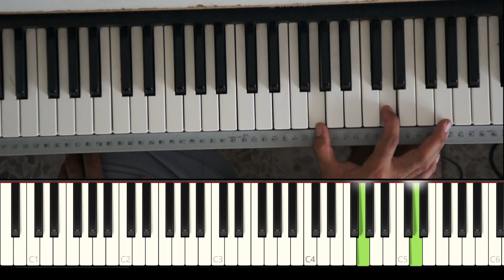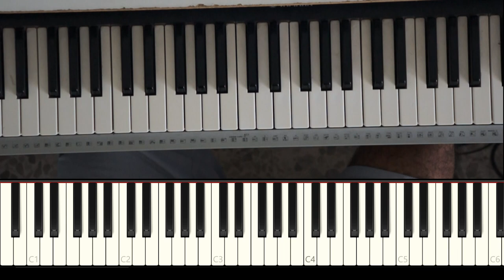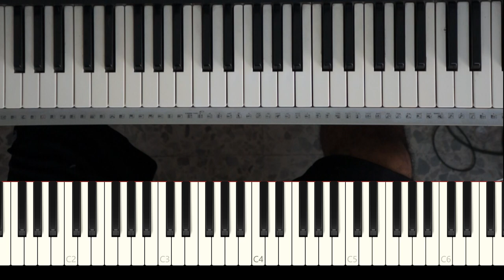Para que me quieras Alejandro Sanz piano tutorial